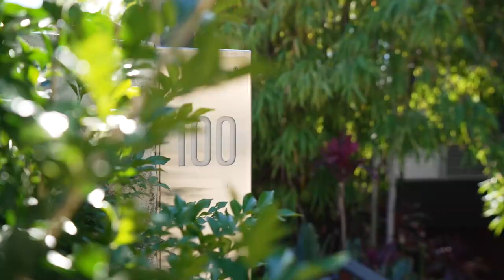Property Video 100 Prince Alfred Parade Newport